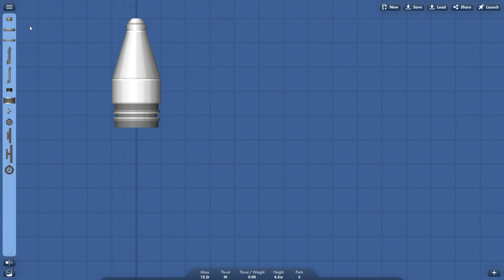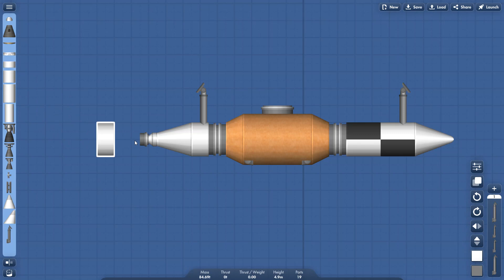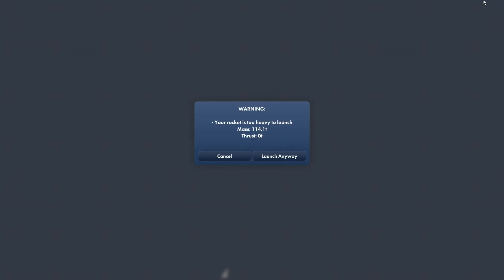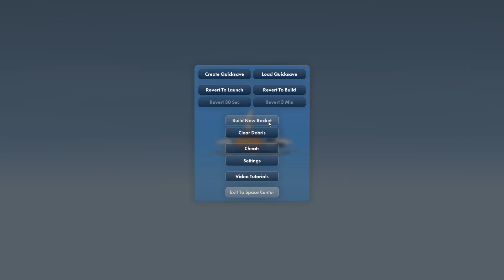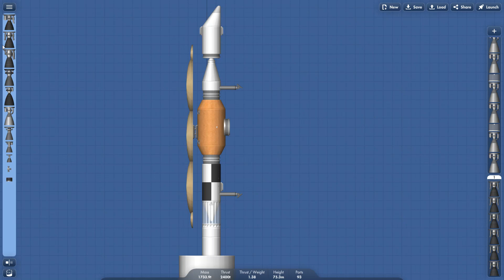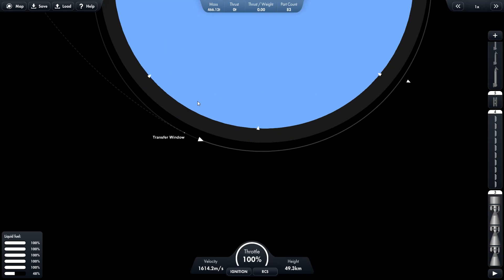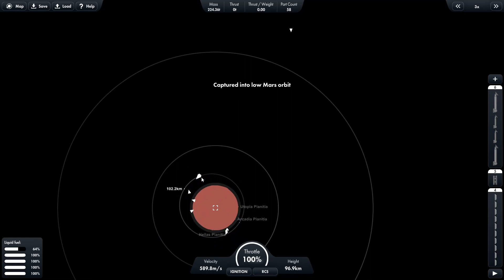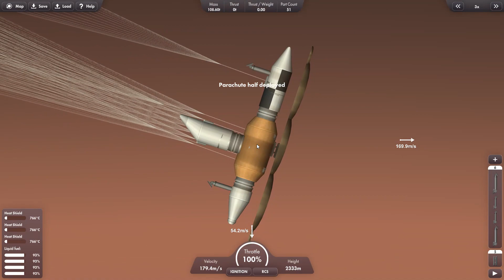Launching a HAB to Mars in Spaceflight Simulator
In this video I launched a HAB to mars